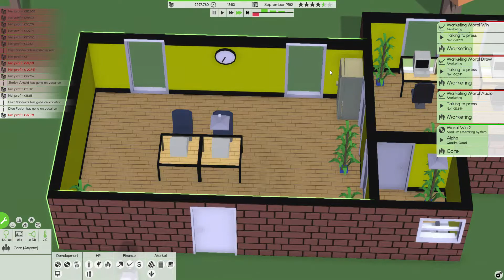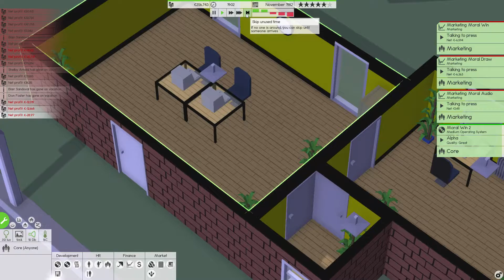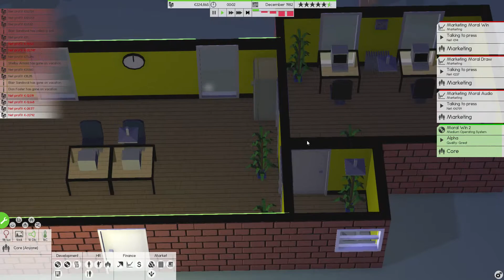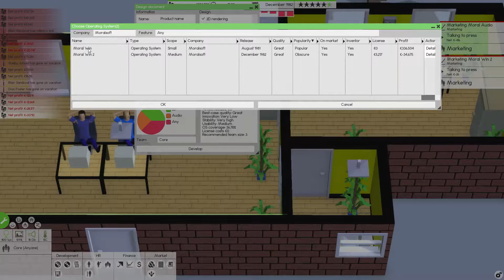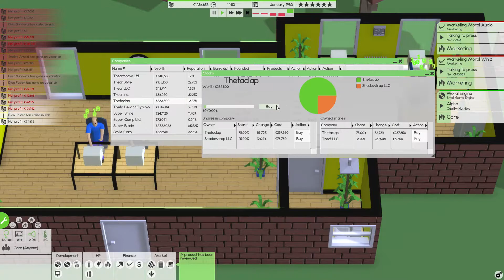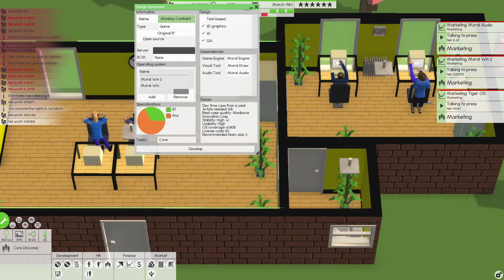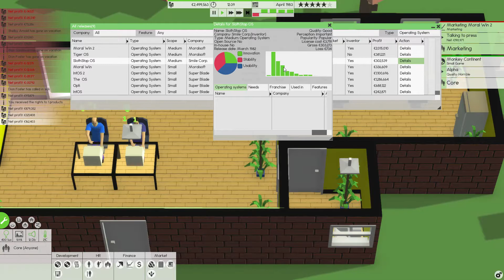Let's Play Software Inc. Deutsch #004 Kassenschlager und Aufkauf der Konkurrenz! (German)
Unser neues Betriebssystem kommt auf den Markt und wir kaufen direkt mal einen Konkurrenten auf!